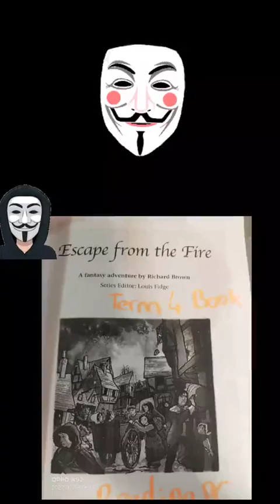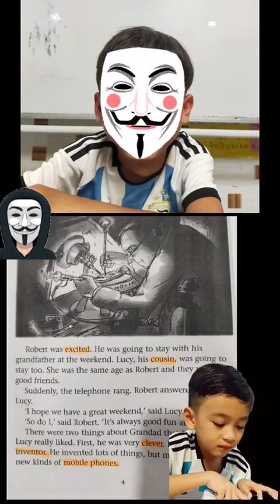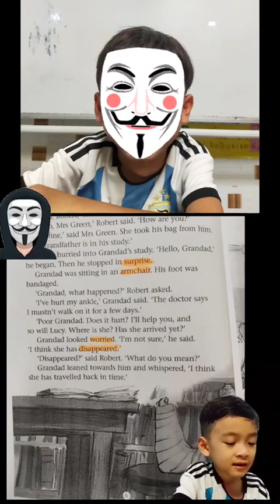Escape from the fire Chapter 1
This story is a sad story and scary